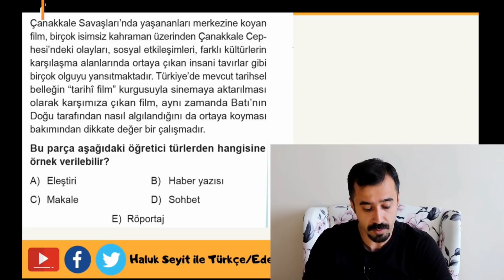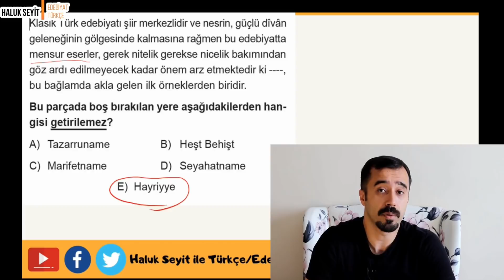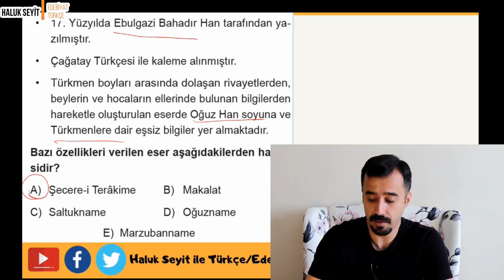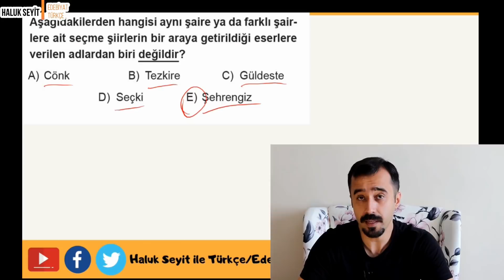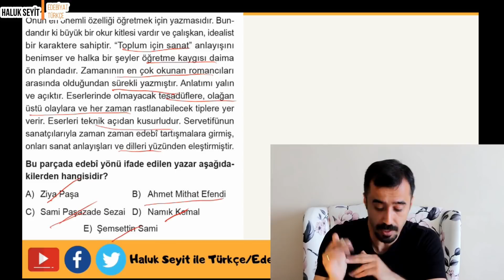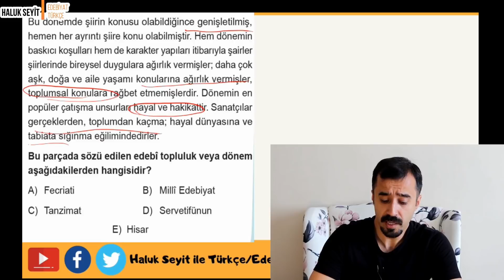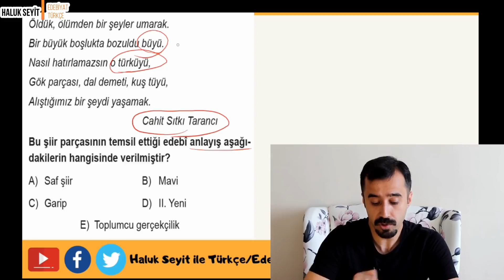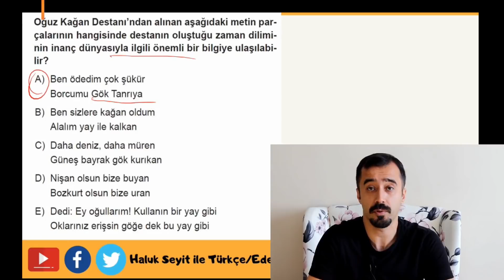Ayt Edebiyat Soru Tahmini - 12 ( Yks / Ayt Türk Dili ve Edebiyatı )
KAYITLI OYNATMA LİSTELERİME BİR BAKMALISIN!